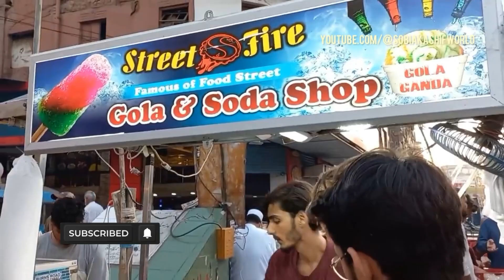Ramzan Street Food in Pakistan | Burns Road Food Street |Burns Road Ki Iftaar | Sobia Kashif World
Hope You Guys Will Like My Food Reviews..…

Fried Fish & Grilled Fish | Amazing Spicy Masala Fish Fry Machli Farosh Street Food Akram Fish Point